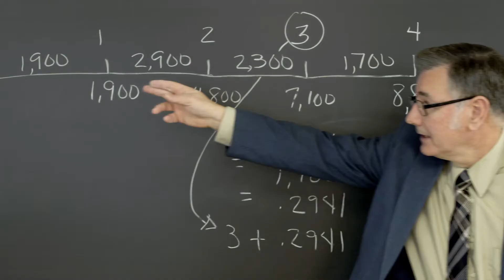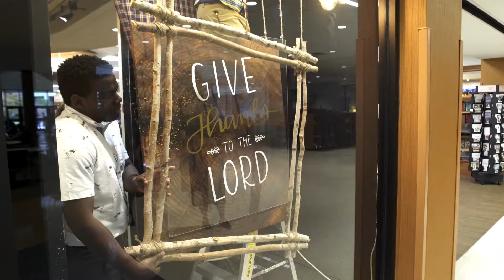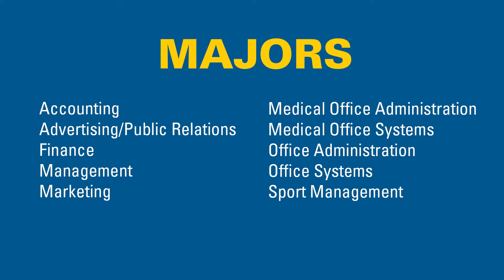Business Department-Pensacola Christian College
Study the exciting and ever-changing world of business from a perspective grounded in the never-changing truths of God's Word. Watch how PCC's Business Department trains you to be the best you can be in your career. Update 2021